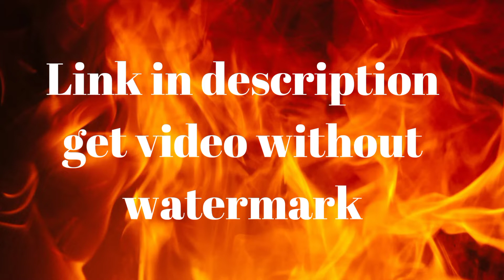Green Screen Fire Intro Download | No Copyright | Youtube Intro Green Screen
Intro download